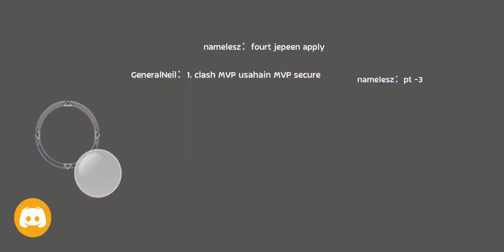Ragnarok Mobile Online - Azure~ WOC 13/09/2020 RM Agi Crit Tank POV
Vs
Reverie
Exodiac
gasptm